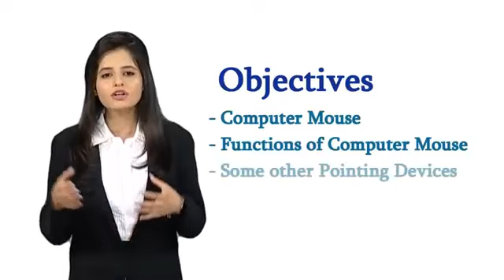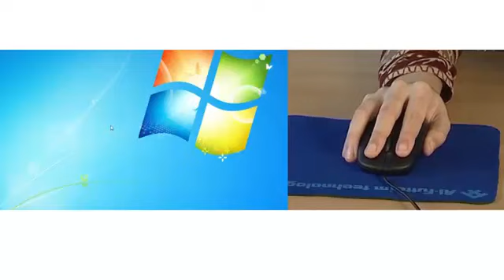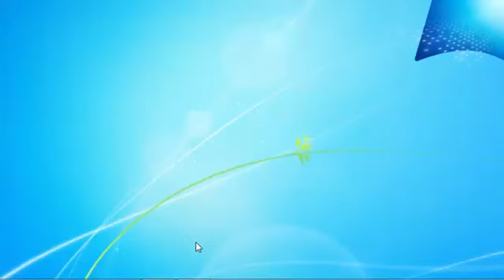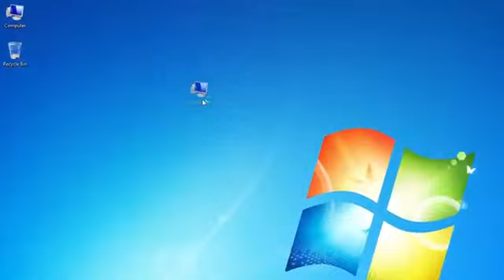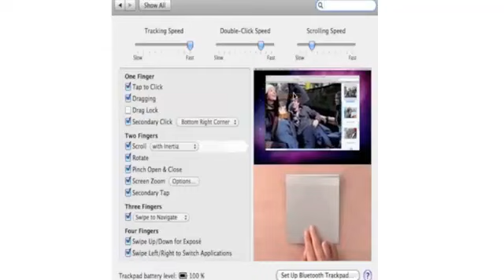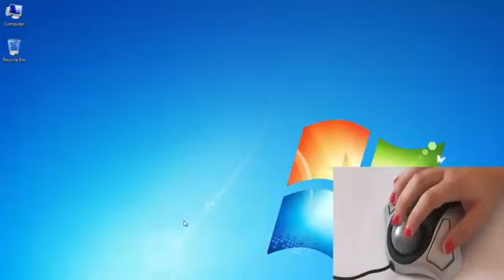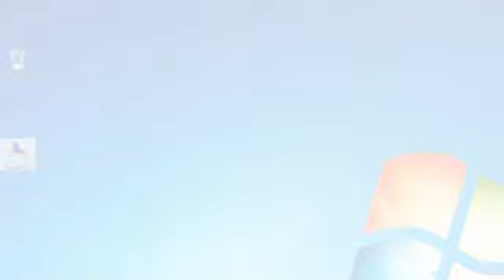COMPUTER COURSE LECTURE 81 (Pointing Devices Information)